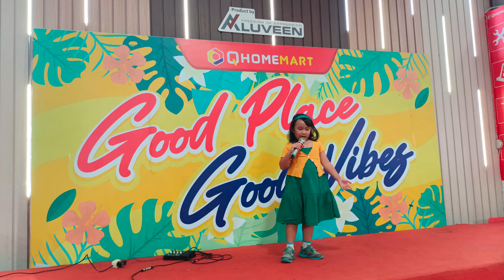Siwi Mentari - When you wish upon a star @Qhomemart yogyakarta